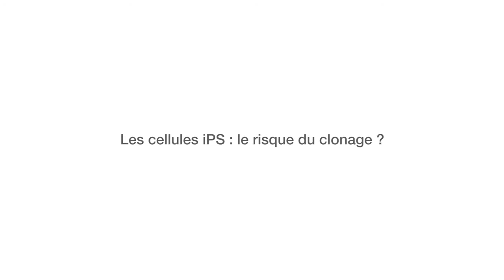Cellules iPS : la panacée des cellules souches ? Pr. Bettina Couderc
Les cellules iPS sont très à la mode en recherche clinique. Elles sont réputées résoudre tous les problèmes éthiques posés par les cellules souches embryonnaires. Mais sont-elles si éthiques que cela ? Le Pr. Bettina Couderc, de l'Oncopole de Toulouse, tente de répondre.